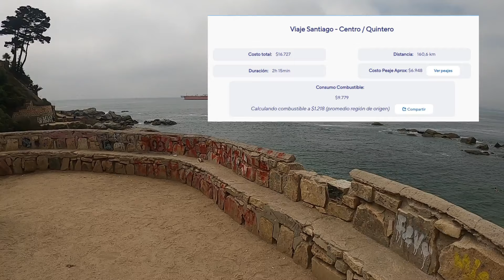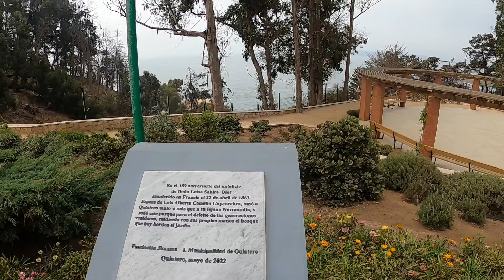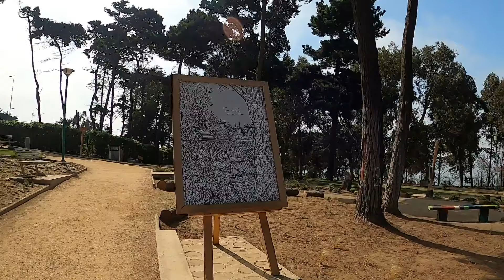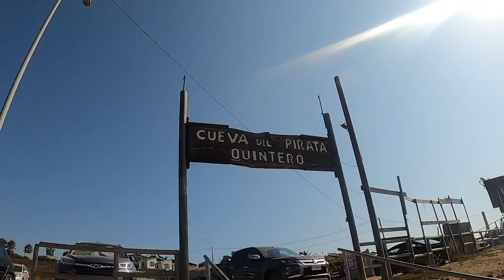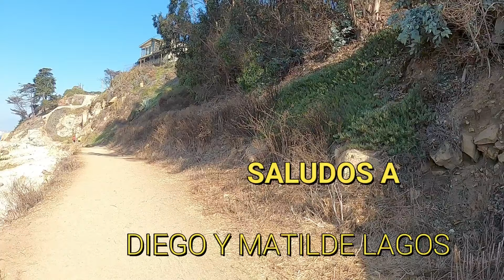QUINTERO 🏖️ a 2 hrs de Santiago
QUINTERO CHILE:
PLAYA LOS ENAMORADOS
PARQUE MUNICIPAL
CUEVA DEL PIRATA Y VARIAS FIJAS MÁS